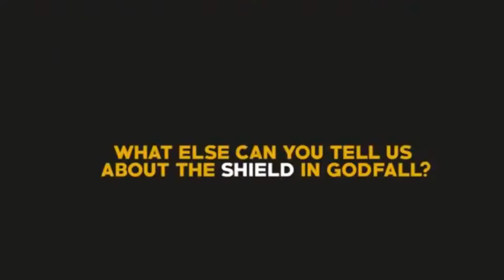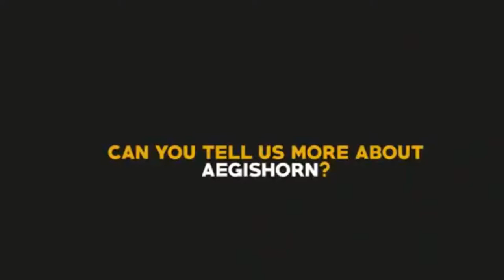GodFall - Requisiti minimi e raccomandati ma che c***o si sono fumati alla gearbox?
VIDEO OUTPUT
Giovedì: 10:00
Domenica: 10:00

FOLLOWED GAME
- Hunt: Showdown
- Monster Hunter World
- GodFall
- Cyberpunk 2077
- Diablo IV
- Anthem